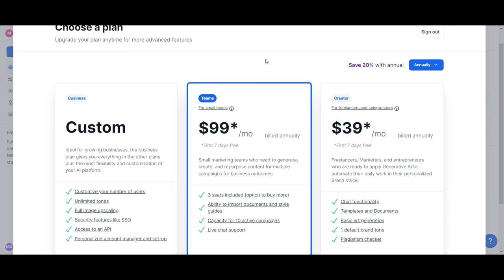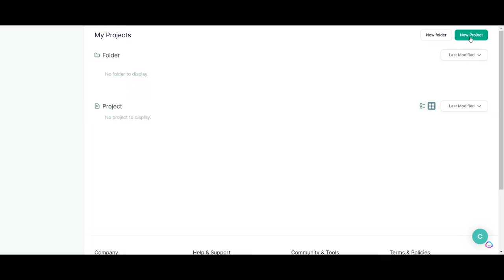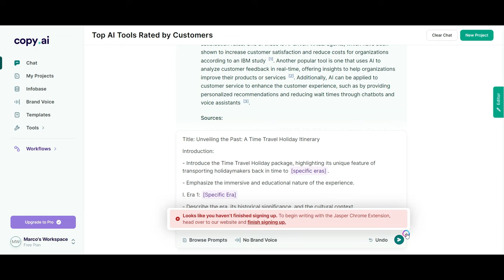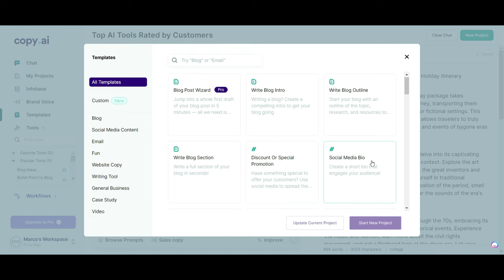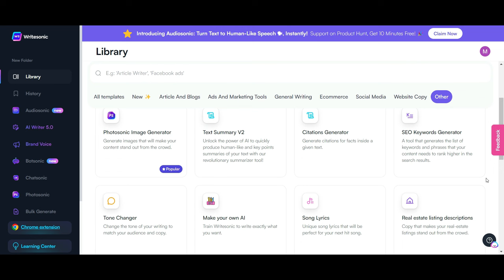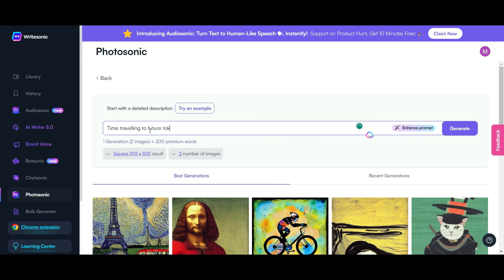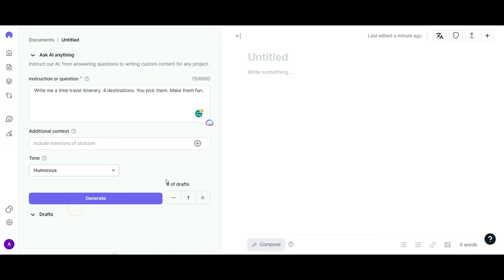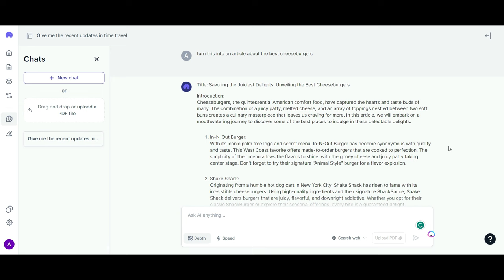Top AI Tools For Copywriting | ChatGPT Alternative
Are you looking for the best AI copywriting tools? Well, these are some of the best alternatives to ChatGPT on the market! In this video, I'm going to review the top AI writing assistant tools for copywriting, content writing, SEO marketing, and paraphrasing on the market right now.

🔧 AI Copywriting Tools mentioned in this video 🔧